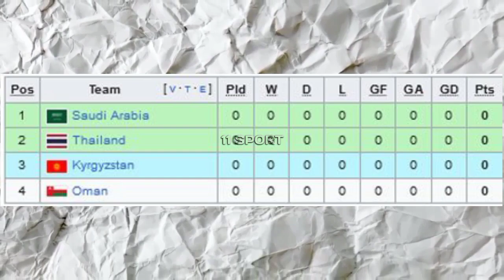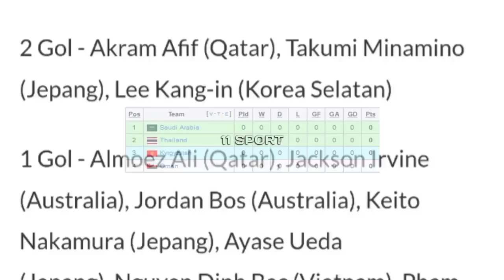Hasil Lengkap, Klasemen, dan Top Skor Piala Asia 2023